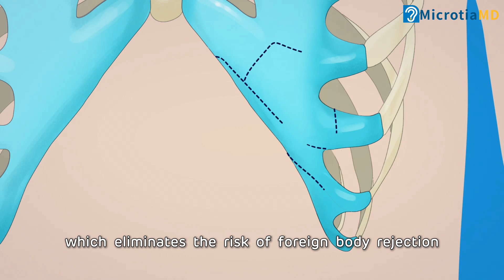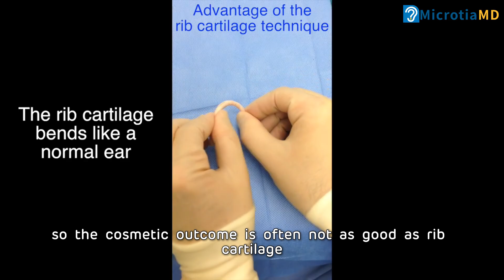🔍 Why Rib Cartilage is the Top Choice for Ear Reconstruction 🦻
In this exclusive video, Dr. Winson from the microtiamd team, led by Dr. Shuzhong Guo, dives into why rib cartilage remains the go-to option for microtia ear reconstruction.

Despite other material options, rib cartilage stands out for its natural look and long-term durability—making it the clear leader in achieving natural, lasting results.

✨ As renowned Japanese microtia and auricular reconstruction expert, Dr. Satoru Nagata, puts it: “The aesthetic results and durability of rib cartilage in the long-term have made it a successful method in ear reconstruction.”